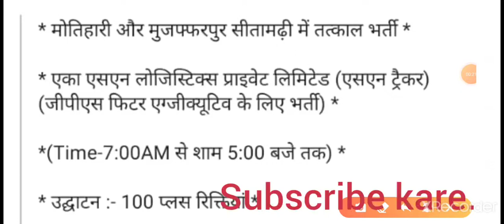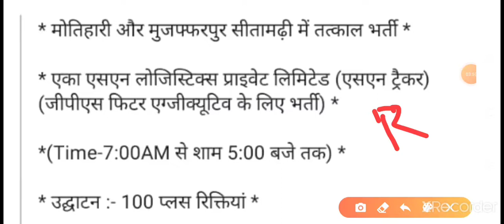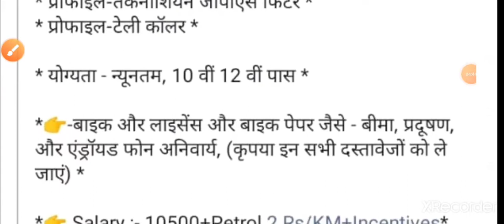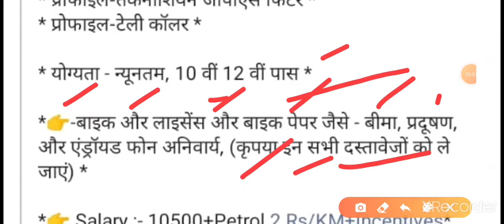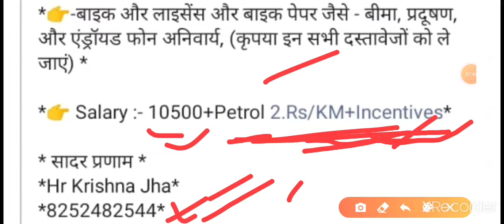Microfinance m job kare Bihar m. बिहार में नौकरी करें सिर्फ इंटरव्यू पर।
Video kaisi lagi jarur comment Karen interview ke liye Mera video pura dekhen aur WhatsApp group mein add hone ke liye apna WhatsApp number jarur comment Karen

 YouTube channel per like aur sab thankyou.